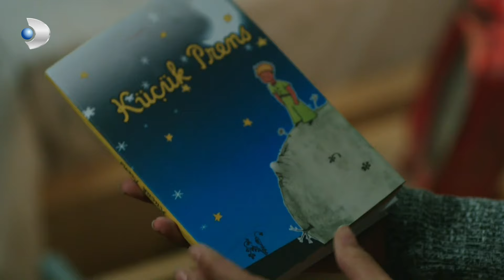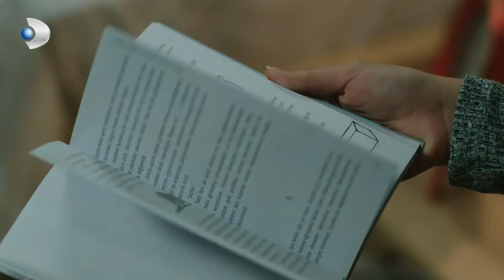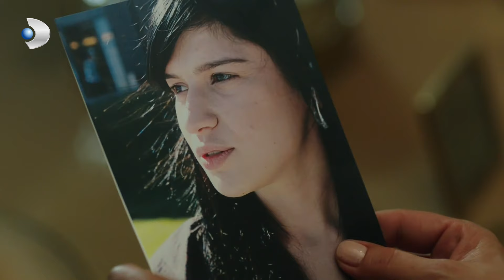¡Ali besó a Selin estando borracho! 🔥 - Hijas del Sol | Güneşin Kızları